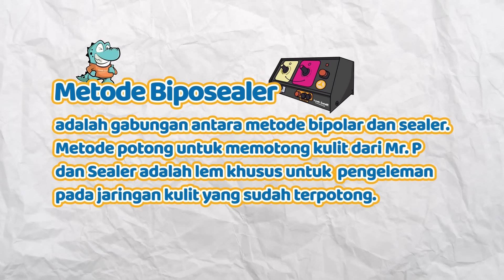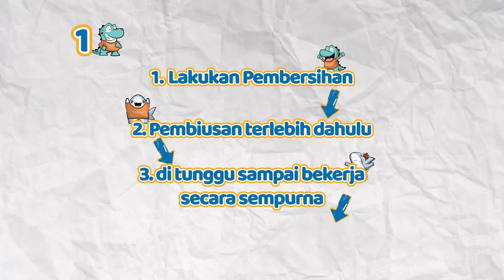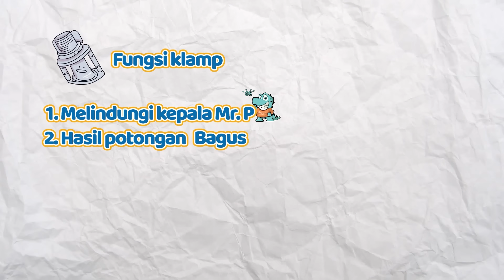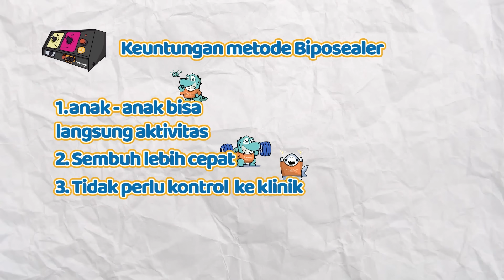Sunat biposealer! Tanpa jarum, Tanpa Kontrol, Tanpa ada alat yang menempel - KHITANPEDIA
Pada video ini dokter go akan menjelaskan mengenai sunat / khitan menggunakan metode biposealer.
Metode sunat biposealer adalah metode yang banyak diminati oleh orang tua jaman sekarang, karena dengan menggunakan metode modern ini bayi/anak bisa langsung beraktivitas seperti biasa, tidak ada alat yang menempel, tidak dijahit, dan tidak perlu kontrol.
hasil akhir juga estetis dan membuat sunat menjadi cepat sembuh.
Penasaran kan dengan metode sunat yang satu ini?
yuk buruan tonton video nya sampai habis.